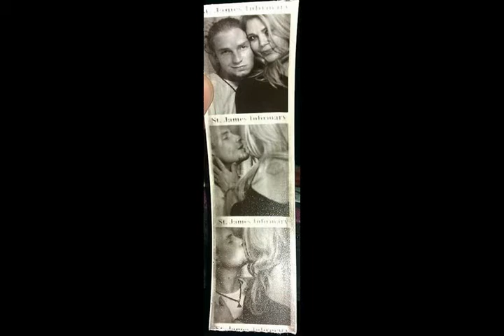Brooks's Celebration of life Slideshow 1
This is the slideshow that I made for my beloved Brooks Christian Greenlee.  His life was cut short at the hands of another man.  05-15-89 to 09-09-13. He will be missed greatly. This was shown at his Celebration of life on 9/20/2013 at Calvary Chapel in Carson City, NV.  I will love you every day for the rest of my life.